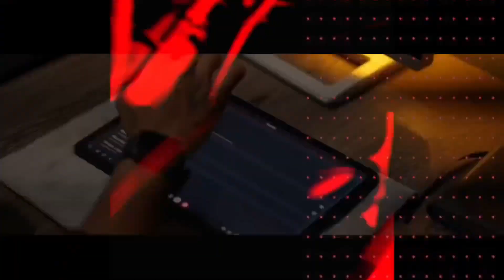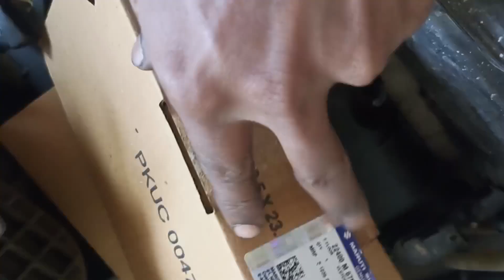MARUTI SUZUKI Big car problem, धडधडा़हट और vibration puri car body hil jati hai